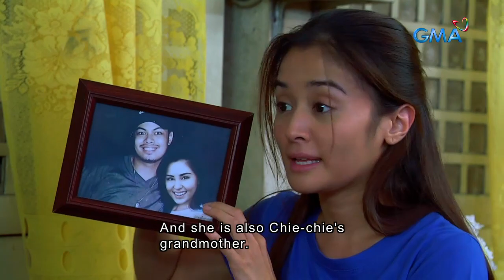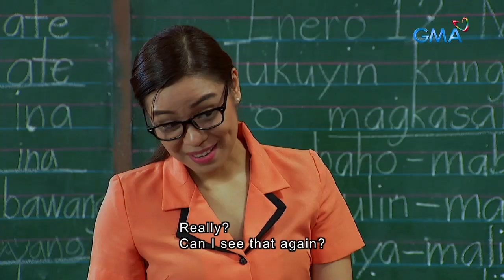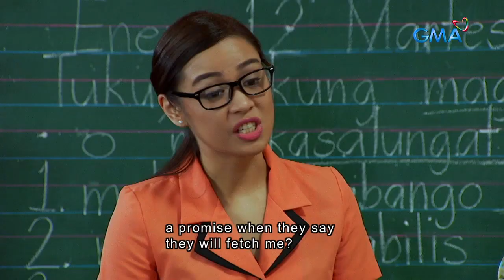Little Nanay: Full Episode 54 (Part 3/3) | with English subs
Helga (Sunshine Dizon) discovers that her sibling, Lorna (Gwen Zamora), is related to Tinay (Kris Bernal)! What will she do when she realizes what she has found out?

Watch full episodes of ‘Little Nanay’ with English subtitles on GMANetwork.com/fullepisodes 'Little Nanay’ stars Kris Bernal as "Tinay" Vallejo-Batongbuhay, Chlaui Malayao as Chiechie Batongbuhay, and Hiro Peralta as Archie San Pedro. Also included in the cast are Nora Aunor, Eddie Garcia, Sunshine Dizon, Bembol Roco, Mark Herras, Juancho Trivino, Kempee de Leon, Gladys Reyes, and Winwyn Marquez.